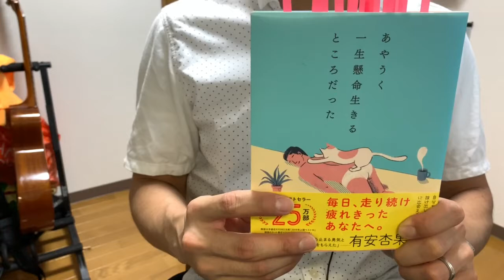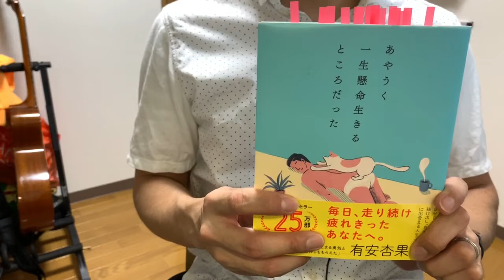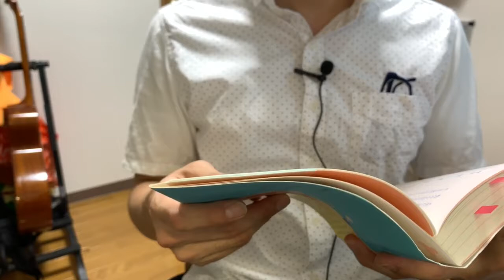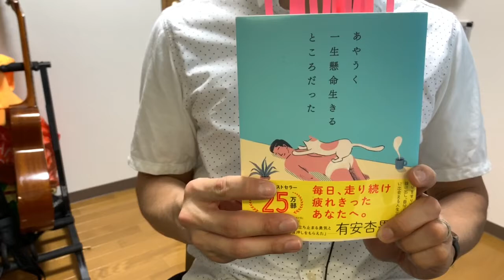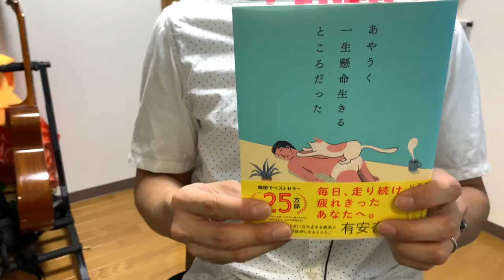#466【ハ・ワン】あやうく一生懸命生きるところだった【毎日おすすめ本読書感想レビュー・紹介・Reading Book】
第466回です。 日本と同じかそれ以上に精神的ストレスの多いといわれる韓国において、著者が人生においてどのようにアップダウンを乗り越えて人生を進めていくのか、そのTipsが身近なタッチで描かれています。